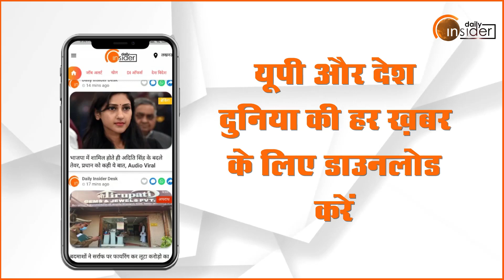Bareilly : रामगंगा में ऊफान के बाद प्रशासन ने जारी किया अलर्ट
बरेली में राम गंगा का जल स्तर लगातार तीसरे दिन भी बढ़ता जा रहा है. बीते दिनों हुई बारिश और कालागढ़ डैम से पानी छोड़े जाने के बाद से रामगंगा ऊफान पर चढ़ने लगी है. अब इसको लेकर प्रशासन तराई के इलाकों में रहने वाले ग्रामीणों को सतर्क रहने की सलाह दी है. तो वहीं खुद भी अलर्ट में है. बरेली सदर तहसील के नायब तहसील दार ने बाढ़ को लेकर डेली इनसाइडर से बताया कि अभी नदीं का जलस्तर डेंजर जोन के आस पास चल रहा है. अगर यह ख़तरे के निशान को पार करता है तो ग्रामीणों को सुरक्षित जगह पहुंच कर उनके जान माल की सुरक्षा की जाएगी...